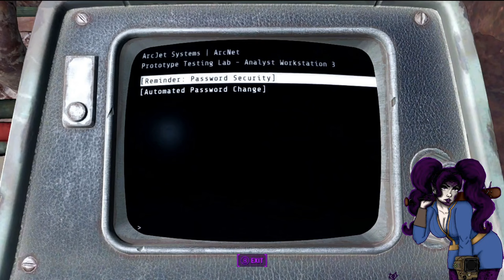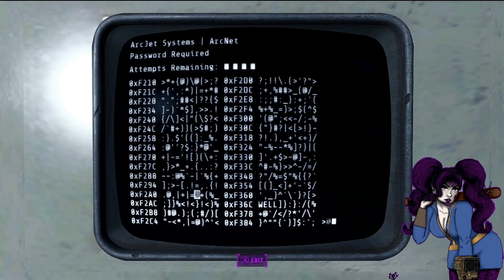Picky lockpicking - Fallout 4 (The Railroad Run) pt.7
Hello Fellow Freaks! Hope you enjoy my Sharkeisha run playthrough :)

Thumbnail and png art by me

I have a discord now! Join the community today!